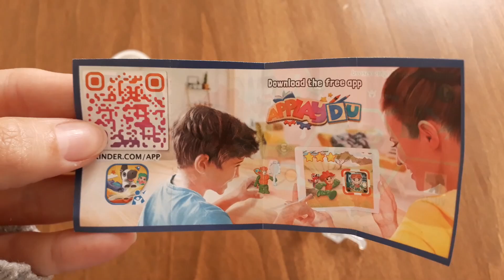Huevito Kinder Joy: Cacao, Avellana ¡Y sorpresa!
¡Hola Hola! En este video veremos cuántas calorías tiene Kinder Joy, su peso, su precio y además... ¡Lo probaremos!
También veremos si la imagen del envase de este dulce es similar a la del producto en cuestión ¿Lo que compramos es realmente lo que nos venden en el paquete? ¡Averigüémoslo!

Me gustaría saber tu opinión acerca de este dulce ¿Alguna vez lo probaste? ¿Lo comprarías? ¿Con quién lo compartirías?
Si te gustaría que hiciera un video sobre algún dulce, golosina o postre en especial ¡No dudes en decírmelo en los comentarios!

Te invito a seguirme en Instagram para enterarte de los nuevos videos del canal

Los productos mostrados en los videos son dulces que se pueden encontrar en Argentina, asimismo los precios están expresados en pesos argentinos y pueden variar. ¡Próximamente probaremos dulces de otras partes del mundo!

Review de dulces/golosinas/postres: Kinder Joy
Pasta cremosa a base de leche, avellanas y cacao, con bocaditos rellenos con cacao con sorpresa. Kinder Ferrero.